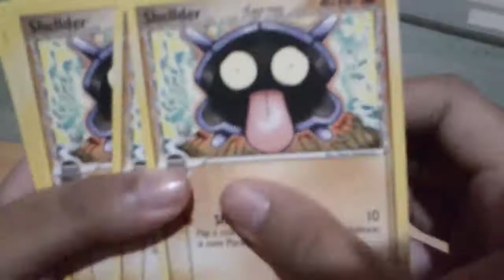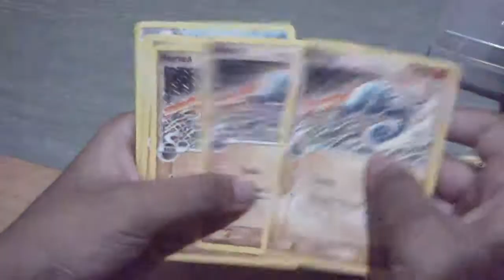Pokemon Openings(Dragons Exalted and more) Part 2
sorry . I had run out of memory so i couldnt tell the final part!